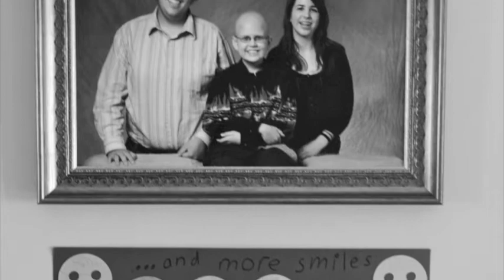Dale's Blog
Mike Buscher of Xsight Marketing Group tells the story of a Casey Cares family as they work their way through leukemia treatment.